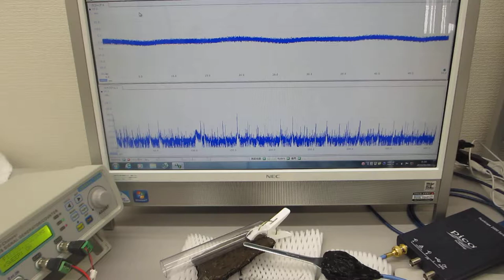表面弾性波の相互作用を確認する超音波実験